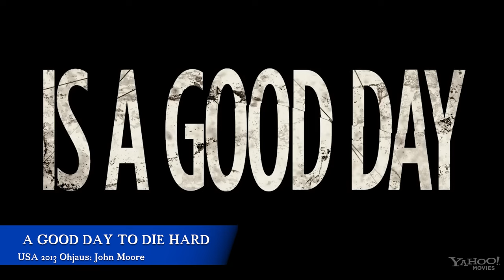Die Hard 1-5 Maratoni! Arvostelussa kaikki Die Hard-leffat! | Elokuvan Ex-Pertit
Elokuvan Ex-Perttien kunninanosoitus yhdelle legendaarisimmista toimintatähdistä ja toimintafranchiseista: BRUCE WILLIS ja DIE HARD! Katselimme kjaikki viisi Die Hard elokuvaa ja tässä niistä arvostelut:

00:00 Die Hard -Vain kuolleen ruumiini yli, John McTiernan, 1988
30:38 Die Hard 2: Die Harder, Renny Harlin 1990
56:27 Die Hard With A Vengeance / Die Hard koston enkeli, John McTiernan, 1995
01:18:49 Live Free or Die Hard, Len Wiseman, 2007
01:39:35 A Good Day to Die Hard, John Moore, 2013